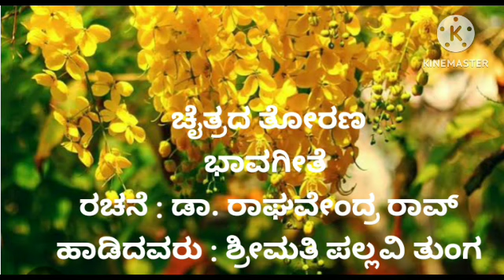Bhaavageethe.‌ ಚೈತ್ರದ ತೋರಣ _ ಪಲ್ಲವಿ ತುಂಗ. ರಚನೆ : ರಾರಾ.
ಹೊಸ ಸಂವತ್ಸರಕ್ಕೆ ಸ್ವಾಗತವ ಬಯಸಿ. ಈ ಭಾವಗೀತೆ.

ಋತುವಿಗಾದಿಯಲೀತ ಹೂವ ತೋರಣ ಕಟ್ಟಿ
ಹಿಗ್ಗು ಹೆಚ್ಚಿಸಲೆಂದೆ ಬಂದ ಬನಕೆ/
ಪೂರ್ವಜನ್ಮದ ಪುಣ್ಯ ವರವ ನೀಡಿದ ಹಾಗೆ
ದೇವಲೋಕದ ಸೊಬಗು ನಮ್ಮ ಧರೆಗೆ //೧//

ಬಳ್ಳಿಬಳ್ಳಿಗೆ ಹೂವು ಮರವ ತಬ್ಬುವ ಬಯಕೆ!
ಕೊಂಬೆ ಕಾಣದ ತೆರದಿ ತೋಳ ಬಳಸಿ/
ರೆಂಬೆ ಕೊಂಬೆಗಳಲ್ಲಿ ಕೆಂಪು ಚಿಗುರಿನ ಮಾಲೆ
ಯಾರ ಸ್ವಾಗತಕೆಂದೊ ತಿಳಿಯದೆಮಗೆ//೨//

ಬಳಲಿ ಬಂದವರೆದೆಗೆ ತಂಪನೆರೆಯುವೆನೆಂದು
ನೆರಳ ನೀಡುವ ಮರವೆ ಸಾಲು ಸಾಲು /
ಕುಳಿತು ತಣಿಯಲೆ ಬೇಕು ಮರದ ನೆರಳಿಗೆ ಬಂದು!
ಸ್ವರ್ಗಕಿಂತಲು ಮಿಗಿಲು ತರುವಿನೊಡಲು//೩//

ನಗೆಯ ಮೊಗವನು ತಾನು ನೀಲಿ ಬಾನಿಗೆ ಚಾಚಿ
ಯಾರ ನೋಡತಲಿಹಳೊ ಕುಸುಮಕನ್ಯೆ /
ಬಾನ ಭಾಸ್ಕರನವನು ಬೆಂಕಿಯುಗುಳಿದರೇನು?
ಪ್ರೇಮಕಾತನೆ ತವರು ! ತಾನೆ ಧನ್ಯೆ//೪//

ರನ್ನ ತೊಟ್ಟಿಲೊಳಿಟ್ಟು ಮಗುವ ತೂಗಿದ ಹಾಗೆ
ಗಾಳಿಗಾಡಿದೆ ಬನದ ಸಸ್ಯಕಾಶಿ/
ತಾಯ ಜೋಗುಳ ಕೇಳಿ ಕನಸಿನರಮನೆಯಲ್ಲೆ
ನಕ್ಕ ಕಂದನ ತೆರದಿ ಹೂವ ರಾಶಿ //೫//

ಮರದ ಮರೆಯಲಿ ಕುಳಿತು ತನ್ನ ನೆಮ್ಮದಿಗೆಂದು
ಹಕ್ಕಿ ಹಾಡುವ ಕಾಲ ! ಚೈತ್ರಮಾಸ /
ಯುಗದ ಮೊದಲಿನ ಹಬ್ಬ ಕವಿಗೆ ಸಾವಿರ ಕಬ್ಬ
ಧರಣಿಮಂದಿರದಲ್ಲೆ ಶಿವನ ವಾಸ//೬//

      ರಚನೆ : ರಾರಾ.
( ಡಾ. ರಾಘವೇಂದ್ರ ರಾವ್)